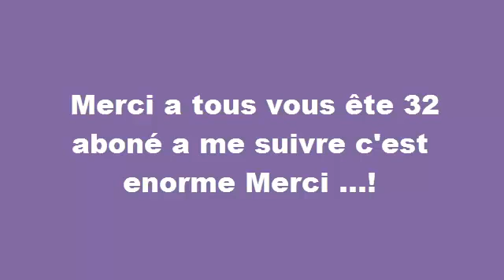Survival'Map~Episode 2~Non je ne suis pas une rageuse !~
Yop tout le monde on se retrouve pour une nouvelle vidéo pour cette épisode 2 de Survival'Map , J'espere que vous aimerez et non je ne suis pas une rageuse ! Et Merci a tous vous êtes 36 Franchement c'est enorme ... Merci !
A bientôt pour une nouvelles video !